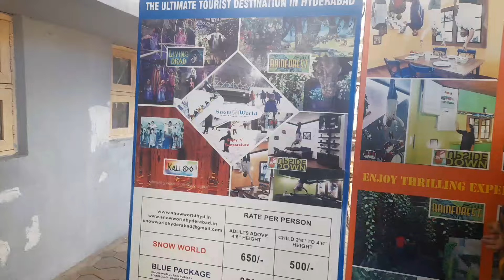💥part 2 Hyderabad summer vacation visiting places. travel vlog 👌🏻👌🏻👌🏻👌🏻